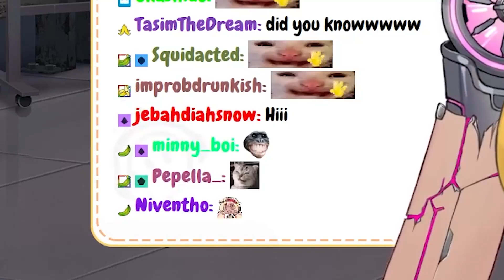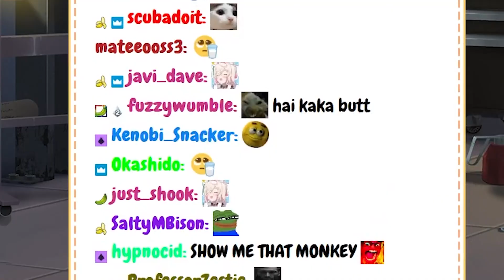Kokonuts is here to PARTYYYYY !!!!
Vtubers can be classified into many deferent categories !

HOWEVER, Koko wouldn't have such a category because THEY ARE BUILT DIFFERNET !!

Only one thing is certain in Koko's streams... CHAOS !

(and monkeys too :3) !